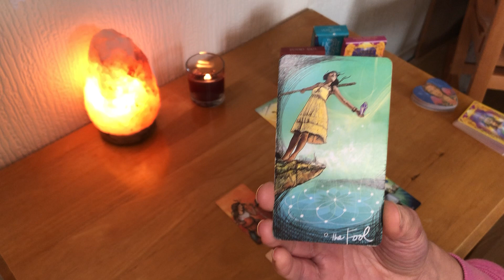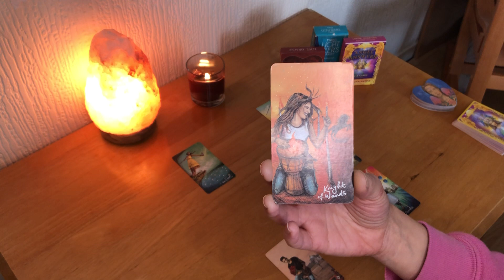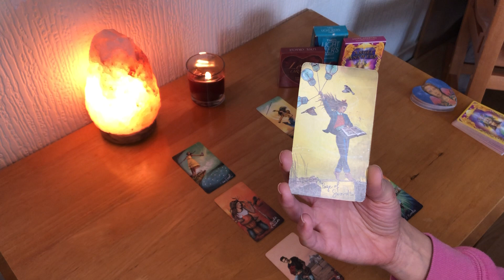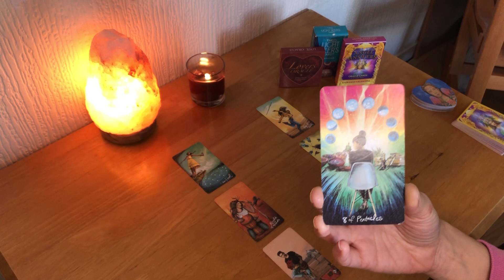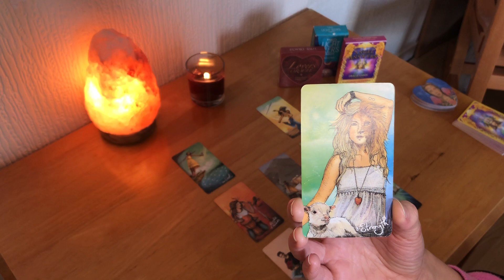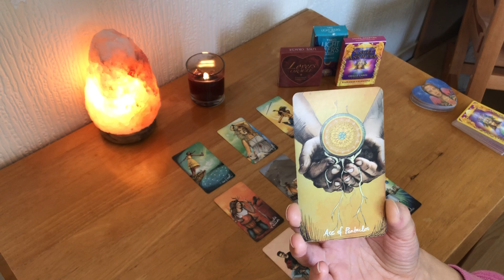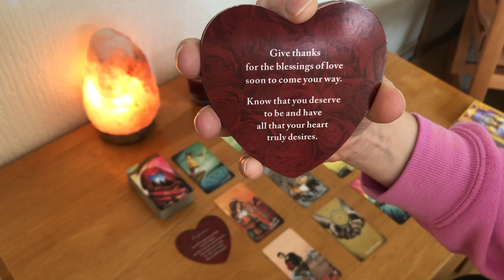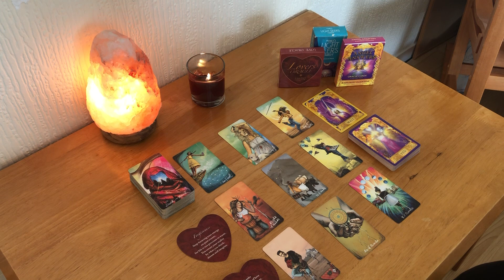Taurus Relationship Tarot Reading *A NEW BEGINNING*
Taurus Relationship Tarot Reading

Collective reading for a Taurus Sun, moon and rising
Take what resonates and leave the rest for another Taurus

Disney Villain Tarot Card Deck

If you would like a personal reading with me click the link below to book in your reading

Rachel x

*FORGIVE YOURSELF*

Rachel x